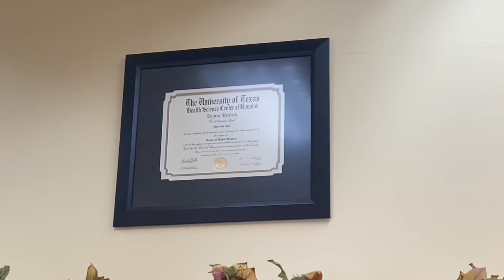Painting the Dental Office